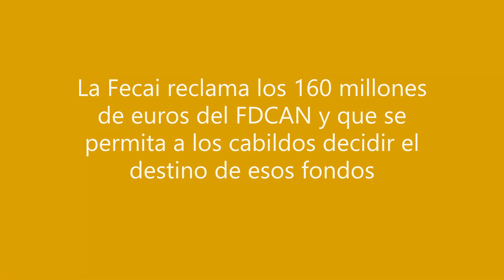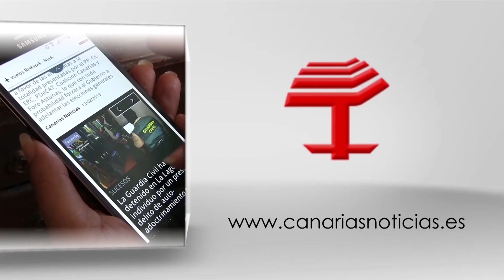La Fecai reclama los 160 millones de euros del FDCAN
La Federación Canaria de Islas Fecai reclama los 160 millones de euros del FDCAN y que se permita a los cabildos decidir el destino de esos fondos